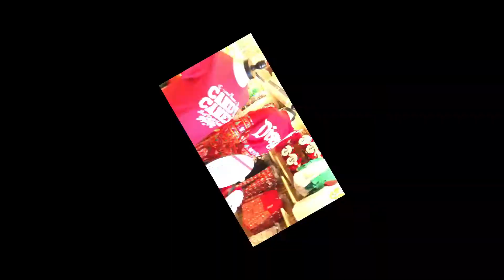INCREDIBLE LOST FOOTAGE OF DISNEYLAND 2019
I found some footage that I had forgotten to add to my other Disneyland Vlog. Some footage didn't get added. Some of it is the same but added new material. It's all vlog-based no pictures.

Comments are closely monitored in an effort to maintain a positive environment. While constructive criticisim and suggestions are welcome, negative comments with no purpose other than to spread hate will be deleted.

Filmed with an iPhone 13 Pro Max